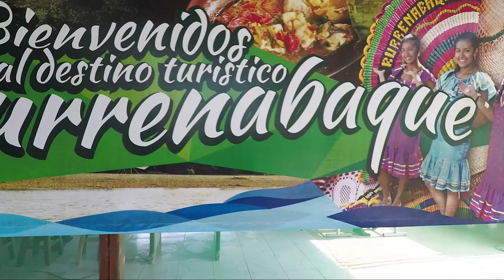Madidi Amazon | I CAUGHT A GIANT PIRANHA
We camped in the middle of Madidi national park where we fought off the mosquitoes and snakes. I even had the chance to catch a giant piranha an EAT IT!!